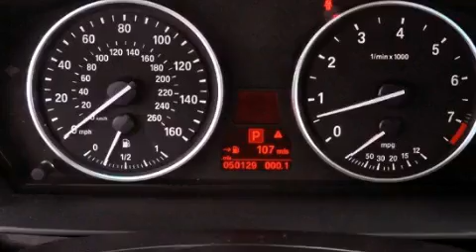Used 2008 BMW 535 Coconut Creek FL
Year : 2008
 Make : BMW
 Model : 535
 Engine : Turbocharged Gas I6 3.0L/182
 Trans . : Automatic
 Exterior : Platinum Gray Metallic
 Miles : 50,124
 Interior : Black
 Stock : 40485

 Used 2008 BMW 535 Lake Worth FL